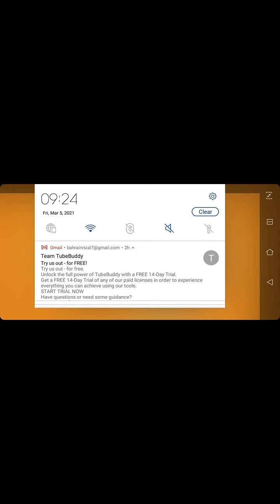hamsterdam part 3